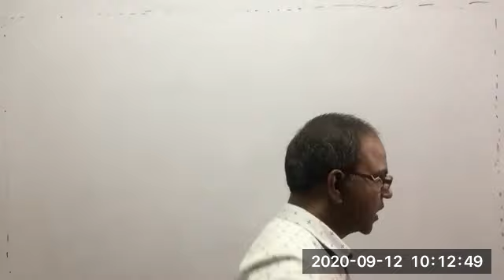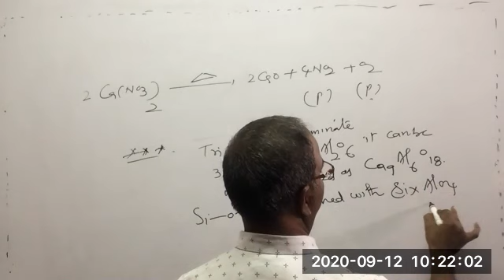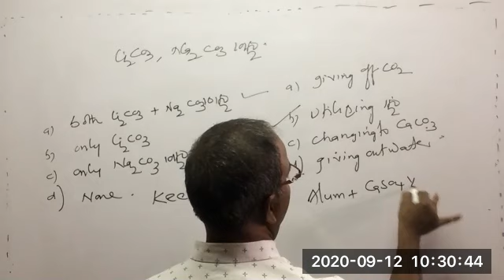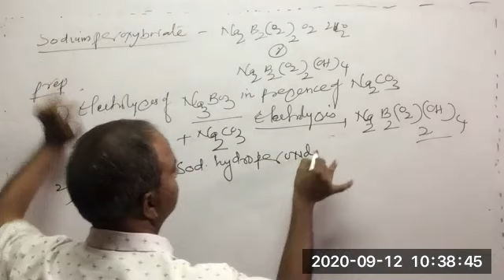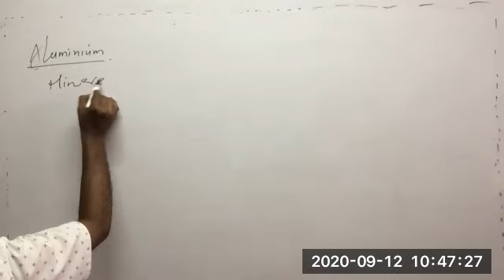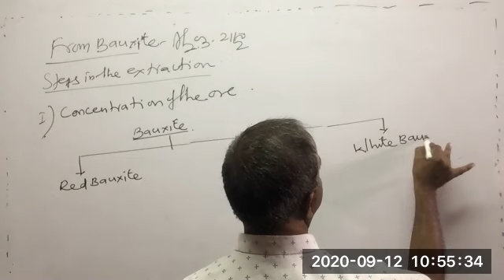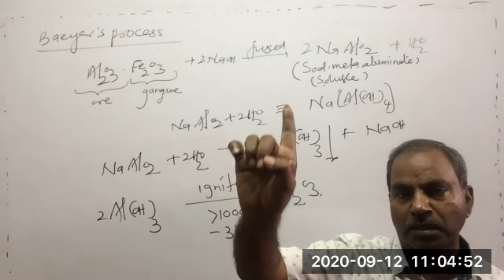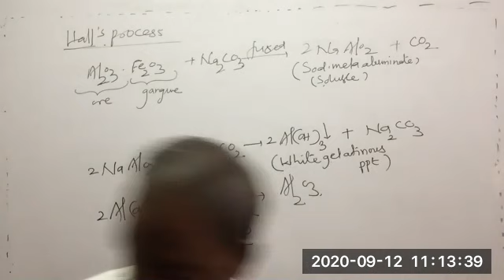P-Block III A Group Inorganic 12 09 2020